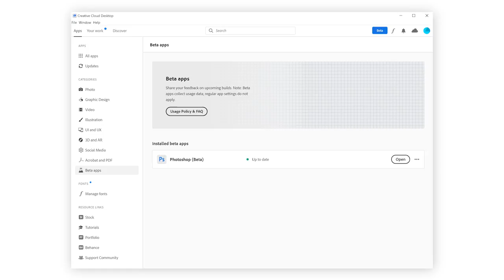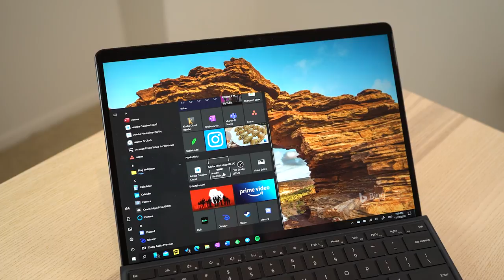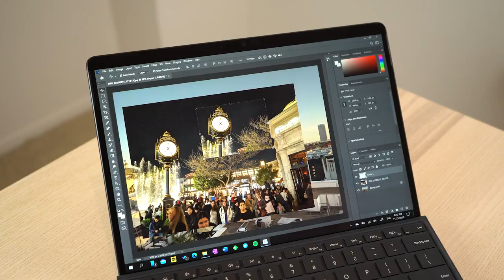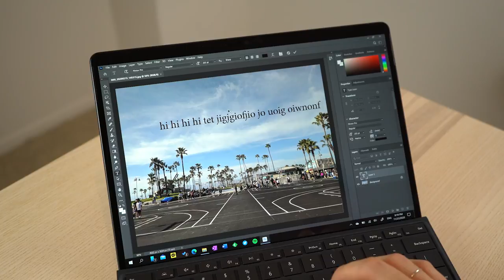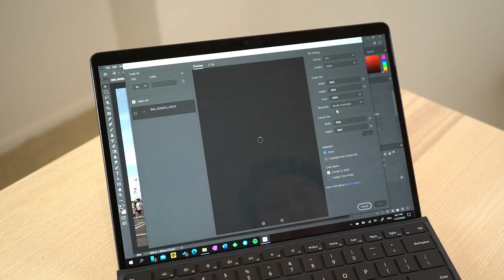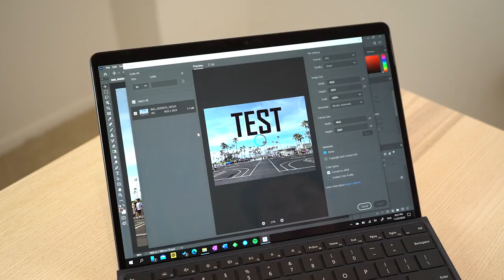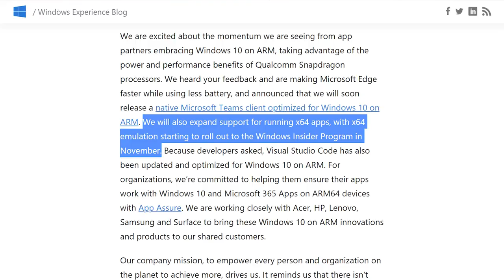Adobe Photoshop Beta (Windows ARM) on Surface Pro X! – Basic Performance and Usability Test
With the launch of the new ARM-powered MacBooks, Adobe has finally released the ARM beta version of Photoshop for macOS and Windows. When I tested the x86 version of Photoshop on my Surface Pro X in early 2020, the emulated performance was absolutely terrible. But, with this new ARM version, things seem to be looking up for both my Surface Pro X and Windows ARM as a whole.

Microsoft Surface Pro X (Paid Link)
Adobe Creative Cloud (Paid Link)

Sony ZV-1 Digital Camera
SanDisk 128GB Extreme SDXC UHS-I Card
Magnus VT-300, Video Tripod System

0:00 Intro
1:12 Opening Speed
1:59 Editing Layers
3:17 Pen Drawing
3:55 Text/Shape Input
5:23 Exporting Speed
6:20 Performance Review
6:57 Conclusion